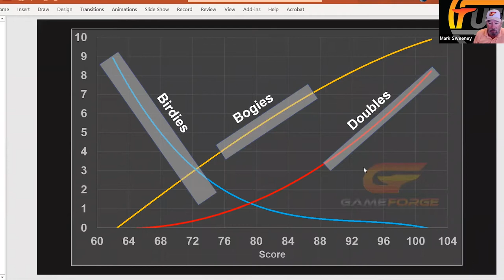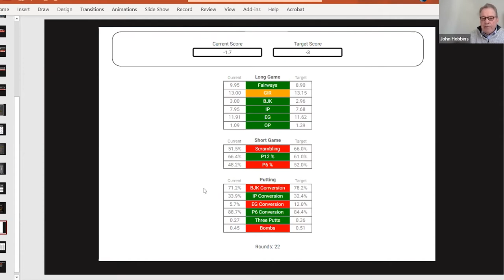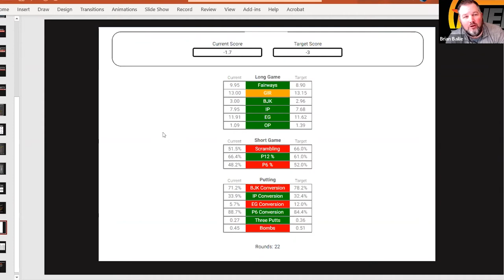My GameForge Seminar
Director of Instruction at Greenside Golf Academy and 2015 Metropolitan PGA Teacher of the Year, John Hobbins gave a presentation on GameForge with the founder and developer of AimPoint Golf, Mark Sweeney along with former Assistant Women's Golf Coach at the University of Virginia, Brian Bailie.

GameForge enables golfers to track and share golf scores and statistics. Golfers can complete drills, save aggregate round statistics and input scores with additional statistics for each hole, all from your mobile phone.

Within the app are thousands of drills that can prescribed for players at any level in order to increase their ability level.